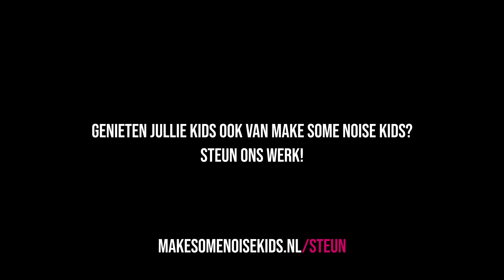Zoals Ik Ben // Dans Instructie // Stap voor stap // Make Some Noise Kids